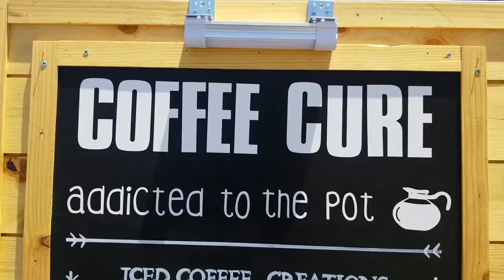May 2019 Market Update